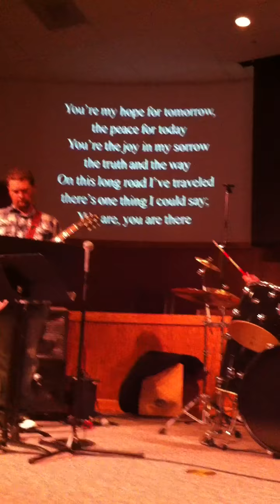You Are There